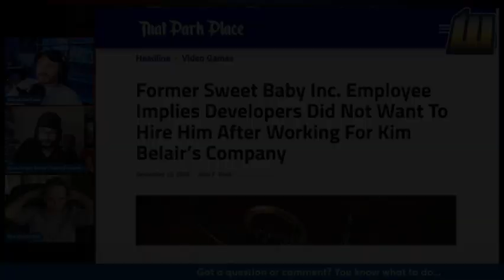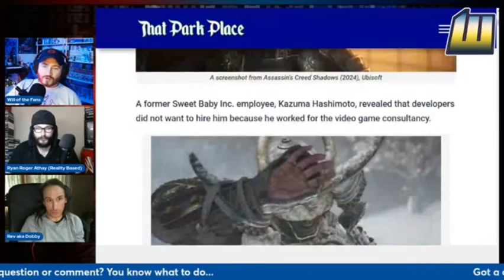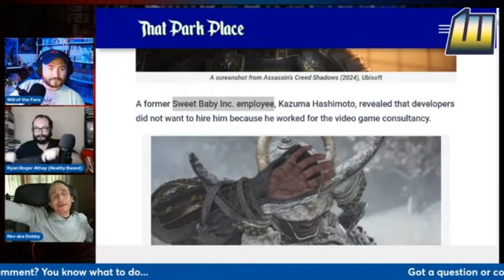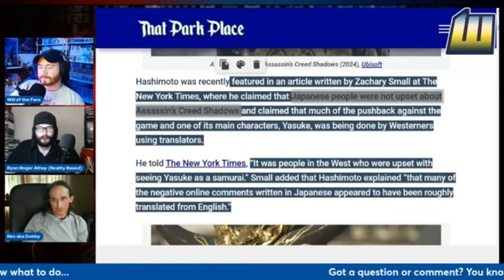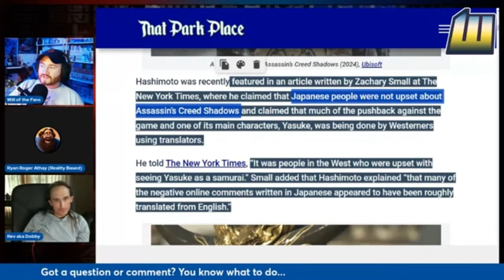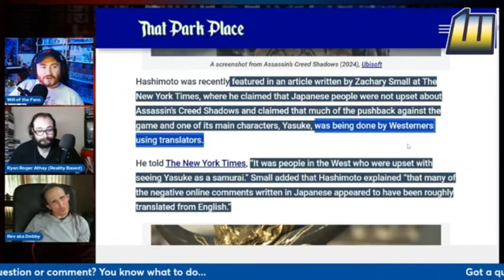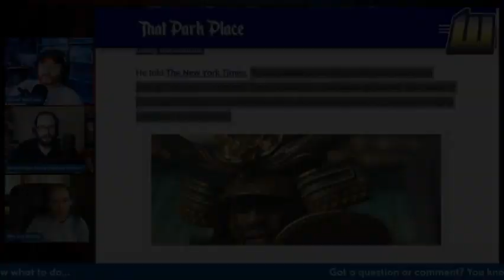Sweet Baby Inc BLACKLISTED In Gamergate 2 BACKLASH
Thanks to @WilloftheFans for making this video possible
Always a Pleasure to talk to Will & Dobby @Rev Ravenwolf